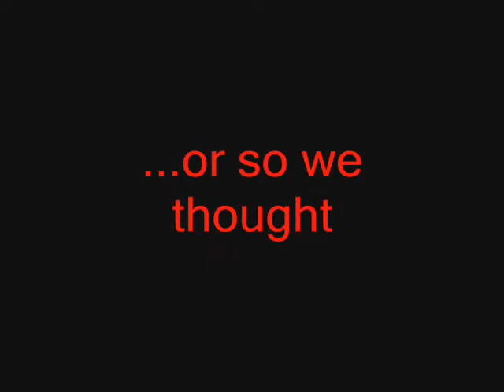24KevinTV Trailer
Ever wonder what it would be like to have everything taken away from you? To have everything you worked for be for nothing? To do it all again? On September 17 2013, 24Kevin returns to YouTube, to try it one more time. Watch as he tries to unlock all the secrets of his past while getting help from some of his old friends... and battle with his worst enemies.